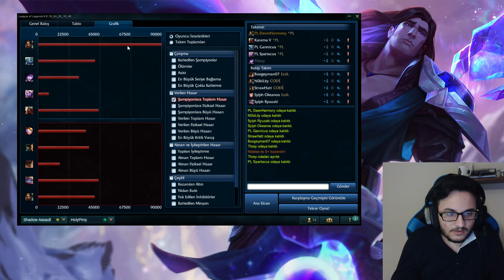[U]LTRA [R]EKABET [F]AKTÖRÜ | Nidalee | Aşırı Eğlenceli!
Destekleriniz için çok teşekkürler!